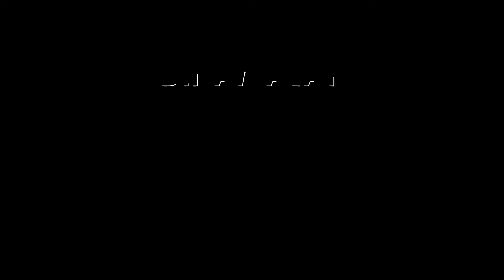மருத்துவமனையில் சேர்த்த கட்சியினர் ஷாக் | Naam Tamilar Katchi Protest | Tirunelveli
கள்ளக்குறிச்சி கருணாபுரத்தில் கள்ளச்சாராயம் குடித்து 60க்கும் மேற்பட்டோர் இறந்த விவகாரம் நாடு முழுவதும் அதிர்ச்சியை ஏற்படுத்தி உள்ளது.

கள்ளச்சாராய புழக்கத்தை கட்டுப்படுத்த தவறிய தமிழக அரசை கண்டித்து நாம் தமிழர் கட்சி சார்பில் தமிழகம் முழுவதும் இன்று கண்டன ஆர்ப்பாட்டம் நடந்தது.

நெல்லை சந்திப்பு ரயில் நிலையம் முன்பு நடந்த ஆர்ப்பாட்டத்தில் 50க்கும் மேற்பட்டோர் கலந்துகொண்டு தமிழக அரசுக்கு எதிராக கோஷம் எழுப்பினர்.